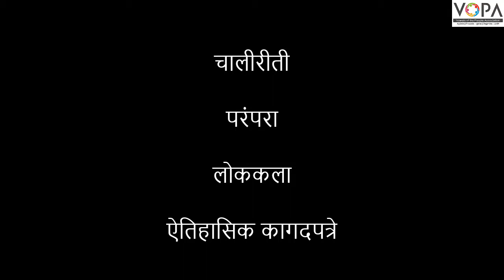6th | History | Chapter 2 | पूर्वजांंनी वापरलेल्या वस्तू | V1 | VSchool